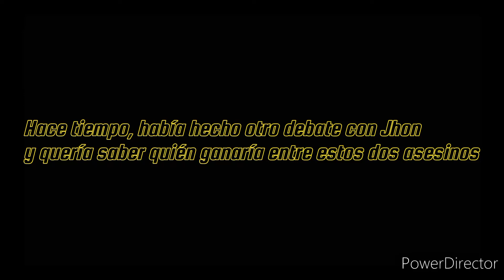Quien ganaría? Parte 2